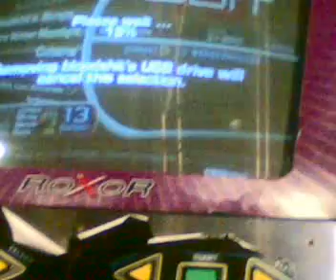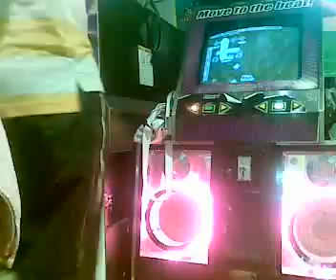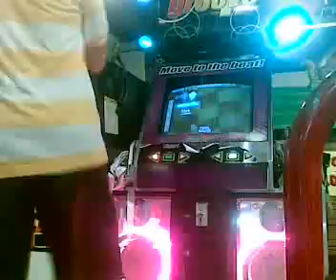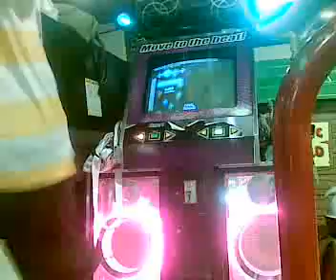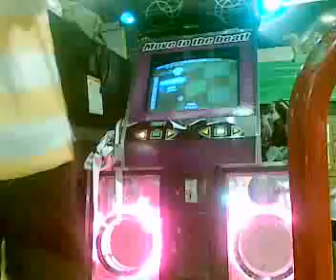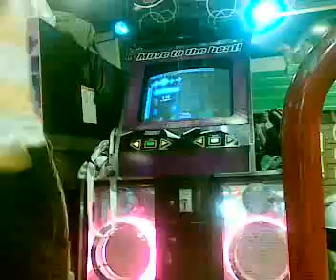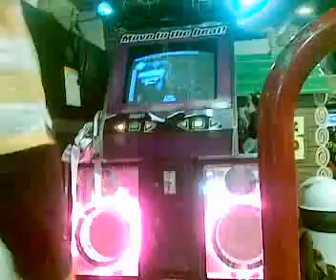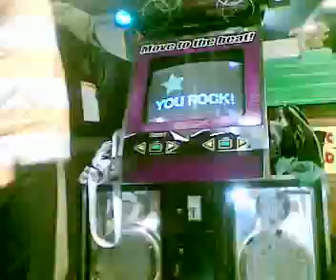JOR above the winter moonlight 96.57%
it´s a poor score... but i think i will 98% soon.. ^_^